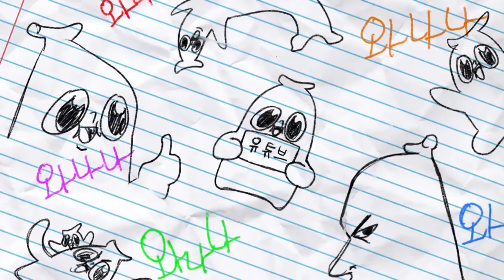어?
그래도 내가 이겼다